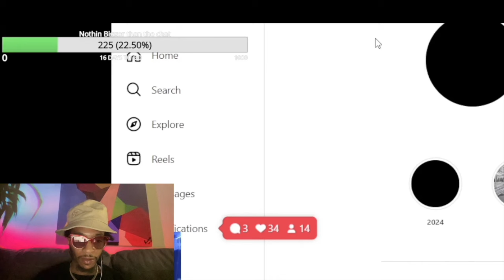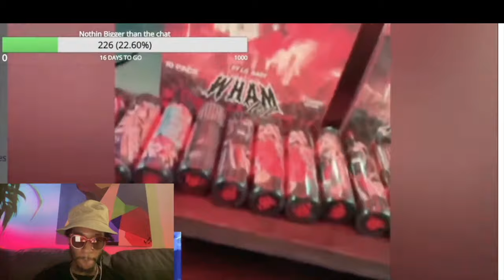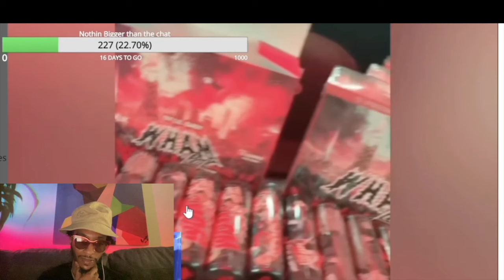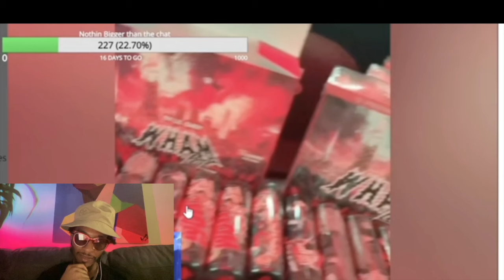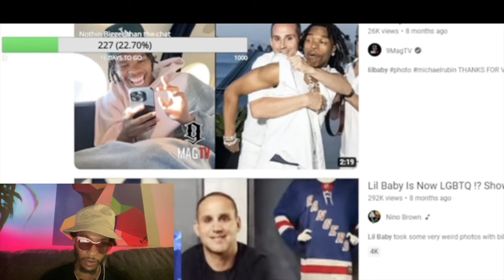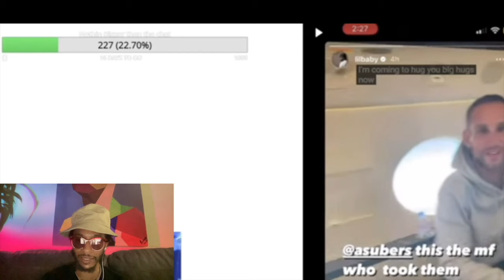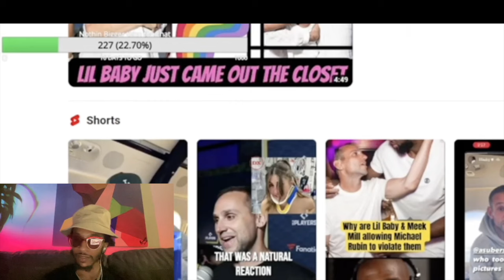25 for 25! Akademiks reacts to Lil Baby dropping a new snippet & trying a new Flow!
I.F.O FAMILY

FOLLOW MY OTHER PAGES: Tum Ray| Tum Gaming